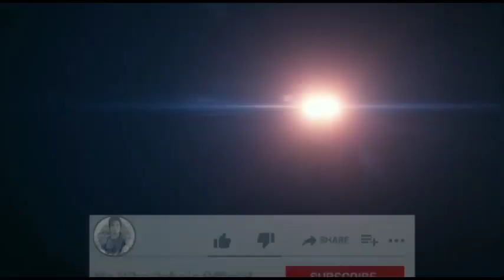SEDP Vaimim Vs SEDP Vaimim Lo | Pu Duhawma a kâp na hle mai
SEDP Vaimim Vs SEDP Vaimim Lo

Editing:Mr Wheelchair